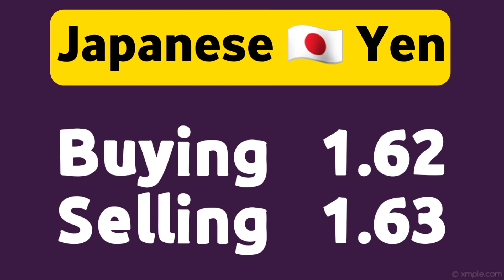12 Oct 2022 Today Currency Rate | Currency Rate Today in Pakistan | Today Dollar Rate in Pakistan